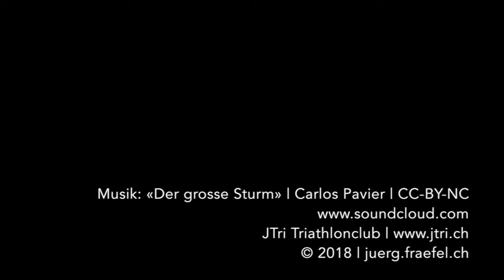JTri Helfereinsatz Ironman Rapperswil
Jedes Jahr hilft der JTri Triathlonclub am Ironman Rapperswil 70.3 Triathlon mit beim Verpflegen der Sportlerinnen und Sportler. Es werden gegen 40 Personen benötigt, um den Verpflegungsstand zu betreiben und die gegen 5000 Teilnehmenden mit Getränken, Früchten, Salzstängel, Powerbars und Gels zu versorgen. an.